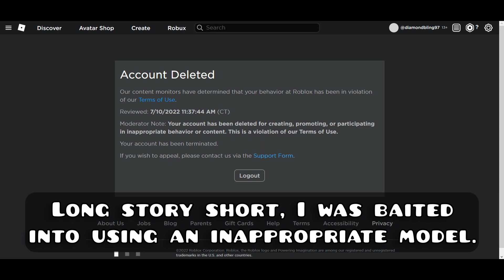So this happened